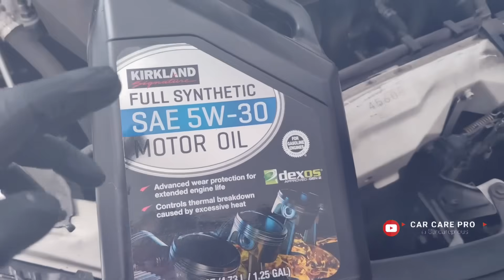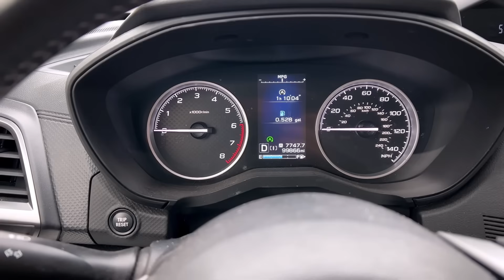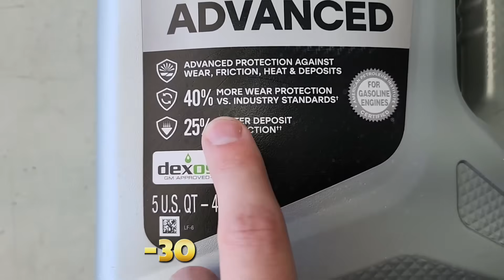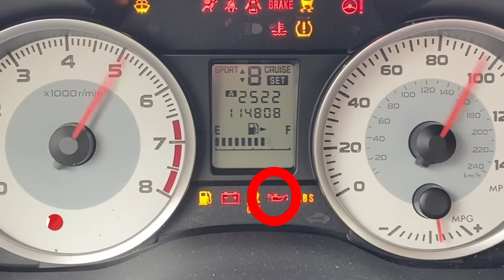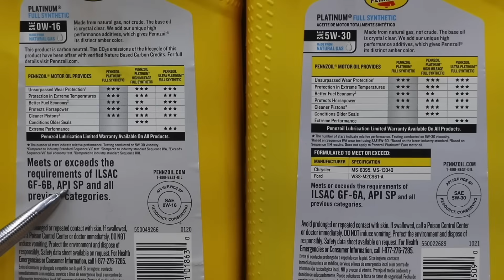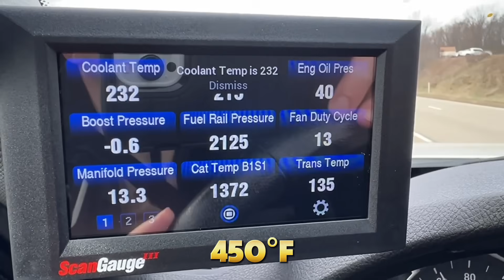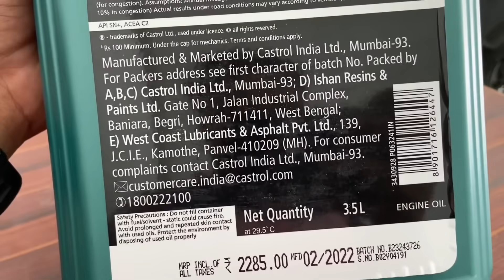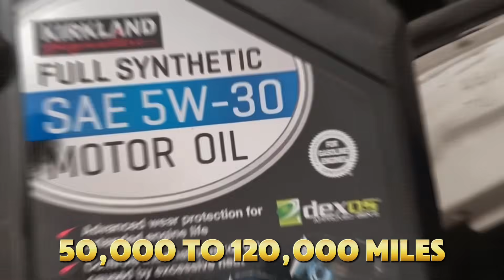The TRUTH About Japanese vs U.S. Engine Oil Requirements (Mechanic Explains!)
Why do Japanese engines often use completely different oil grades than the same engines sold in the United States? In this video, we break down the real reasons behind this confusing difference — and the truth goes far beyond simple climate or driving habits. Manufacturers make deliberate decisions based on emissions rules, engine tuning, government fuel-efficiency targets, and long-term reliability expectations.

You’ll learn the science behind oil viscosity differences and why Japan often recommends slightly thicker oils such as 5W-30 or 0W-30 for durability, while U.S. models are pushed toward thinner oils like 0W-20 to meet strict CAFE fuel-economy standards. These requirements force automakers to optimize engines for efficiency, not necessarily maximum longevity.

We’ll also explore how Japanese engineering culture prioritizes long-term reliability, lower engine stress, and reduced wear — leading to different oil strategies than the U.S. market. Meanwhile, American emissions and MPG regulations shape oil recommendations in ways most drivers never realize.

You’ll get practical engine care tips so you can choose the right oil grade based on your region, driving conditions, and how long you want your engine to last. Whether you drive a Japanese import, a U.S. model, or a high-mileage daily driver, understanding these differences helps you protect your engine from premature wear.

Finally, we share proven car maintenance advice and car repair prevention methods used by professional mechanics to keep engines running smoother and longer — no matter which country the vehicle was built for.

Watch until the end to see how one engine can have two completely different oil recommendations depending on where it’s sold — and what that means for your car’s life.